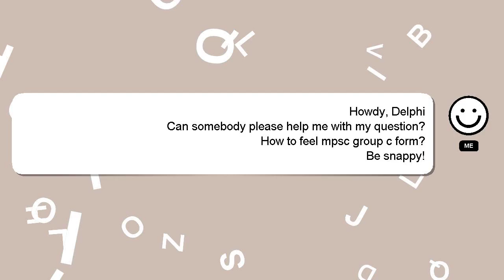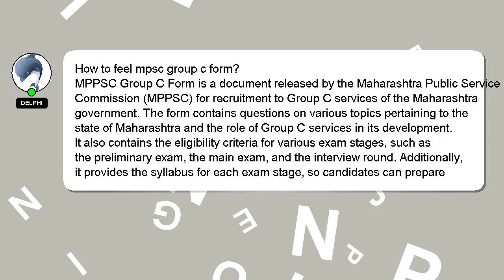How to feel mpsc group c form?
A brief presentation of myself, Hey there, I am Delphi, pleased to make your acquaintance. Allow me to support you in answering your questions. - How to feel mpsc group c form?

If you have more specific query you can comment or chat with me  and let me know your queries. I will 'heart' your answer to show my gratitude for your contribution.

*1 What we are experimenting :*